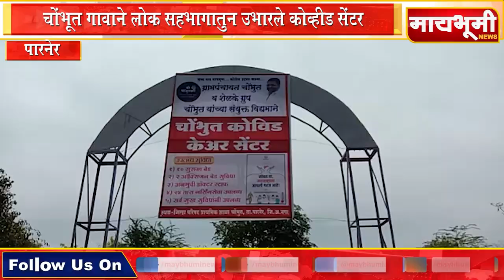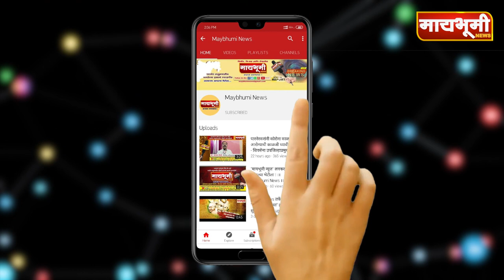चोंभूत गावाने लोक सहभागातुन उभारले कोव्हीड सेंटर